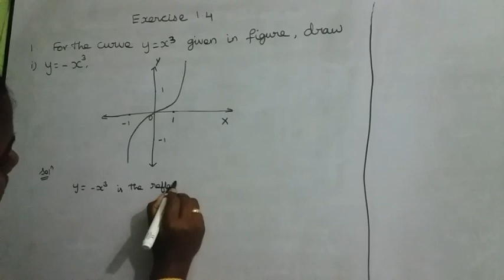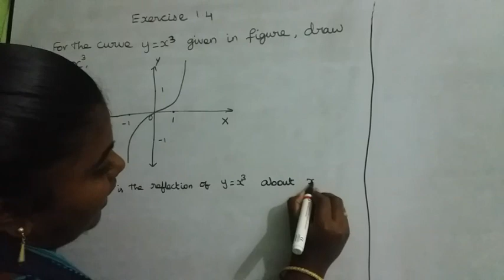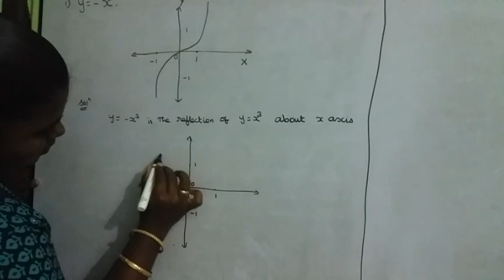11th maths new syllabus exercise 1.4 sum 1 a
11th maths new syllabus exercise 1.4 sum 1 a
Teaching maths